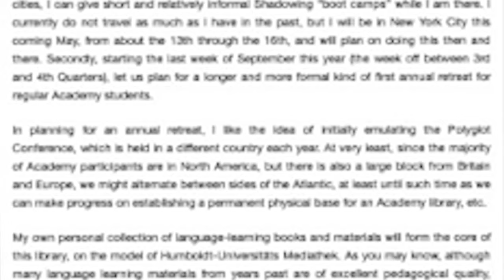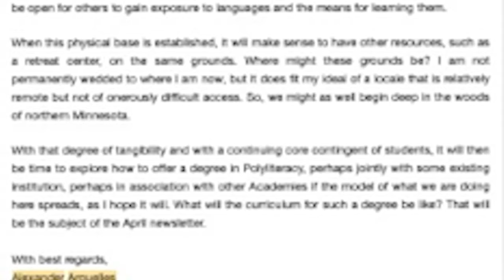How a Polyglot Balances and Maintains Many Languages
Listen to me discuss adding artwork to advanced scriptorium, using cycles of languages on alternate days, trying to add breadth, advancing when you are already advanced, where might I be in 20 years, the balancing act of maintaining languages, planning a life around language study, life choices to live immersed in difficult languages, pursuing knowledge more important than wealth, building a polyliterate community, deeper non-linguistic reasons for studying languages, the relation of speaking to reading proficiency, the importance of oral delivery and reading aloud, my evolving attitude toward audiobooks, offering audiobooks in obscure languages, and using the Internet Archive.
Please note that this video is also an update to some of the same questions that Michael Erard asked me when he interviewed me for his book on polyglots back in 2009.

Join my virtual academy and meet with me every week to get a systematic theoretical framework for long-term language learning in the Path of the Polyglot Join also to read and discuss French, German, Italian, and/or Spanish literature, to learn sacred languages such as Arabic, Sanskrit, Greek, or Old Norse, to develop conversational abilities in Latin, and/or to read and discuss Great Books of Western Civilization or the Comparative History of Religions in English.

If you are in a position to support my educational efforts, please consider making a contribution